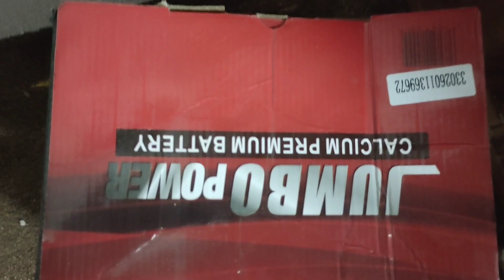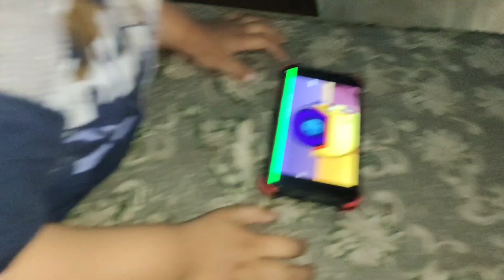Perdas Me Ye Karna Zaruri Ha || Saudi Arabia Me Myri Life || Pakistani Mom In SaudiA || Family Vlog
Perdas Me Ye Karna Zaruri Ha || Saudi Arabia Me Myri Life || Pakistani Mom In America || Family Vlog ‎@lifewithareesha9217 ‎@DipikaKiDuniya @sabaKajahaan @Sistrology

Again Thanks😍🌸🌸